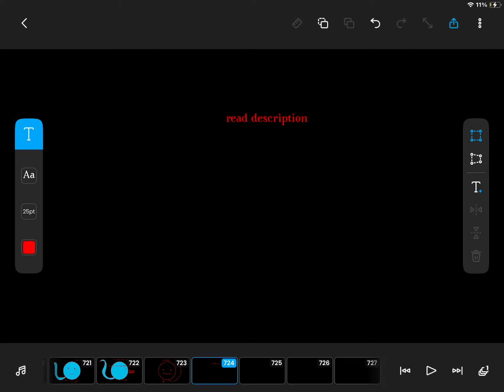Read description pls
Hey guys it’s me Evan,and i just want to say that…well even though we had ups and downs before,I’m just worried about everyone and myself,ik you guys are probably busy or a lazy because you might get tired of me talking to you guys and girls,and i know some people people blocked me from my actions,not mentioning any names to keep their identities safe, even though I have been on this platform for 2 years,I’m just a little sad,even though some of my friends are still talking to me but not as much:( and I get lonely,and Ik that some of you are busy or lazy and my friend pf pricy always said just give him or her a chance,which I do but everyone has a limit, and even though i can wait for a while,I do get worried, and even though we’ll  equal  is tried of talking to me,I am doing something nice for her,by giving her a break from me, and this is a long post yet you guys have to know,when I first started this channel I wouldn’t thought of getting popular,but after a video blew up and became my most viewed video,I was actually worried about what could happen,and i started talking to pricy,leo object cosmos,f geometry topics aka the Scottish planet,equal object cosmos and more, and i know about all the drama between me and equal, i keep having nightmares of equal hurting me and doing bad things to me, and even though she lives somewhere else,but I’m just having nightmares,(not being rude to equal just letting you know) and I’m worried that things might get worse, so guys and girls,do you have any advice for me to become better and kinder and to fully get rid of my past behavior from November, and note even though me and equal used to be in a relationship until her parents found out and me and her are keeping a promise that me and her are going to be together when all of us are adults,
I’m just saying that I might need help from all of you, to f geo,I’m sorry for asking you to talk to your friends about unblocking me and other things,pf pricy and Leo,sorry for getting you guys in trouble back then,and to equal,I’m very sorry for bothering you a lot,doing bad things to you and your friends and for my behavior,
And before I go to bed I just want to say that thxs for being with me for all this time and I still got a lot of time left and before you say anything,no I am not quitting this,I’m just giving you all a special speech to those who are my friends and family who helped me push through,and even though some of your friends blocked me,but with time and more time and patience,maybe they might be my friends to and not in a relationship,I’m loyal to equal
Love all of you my friends,fans (as friends) family and I will see you guys
Whenever that will be…